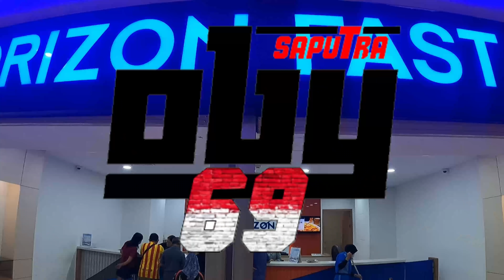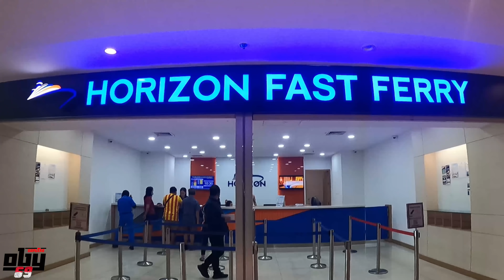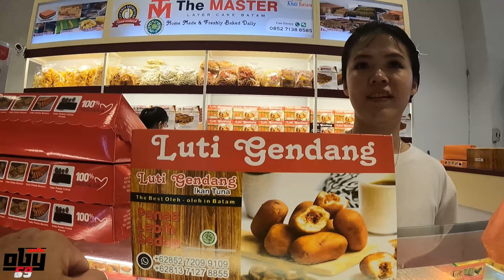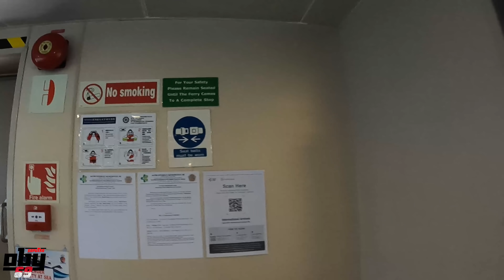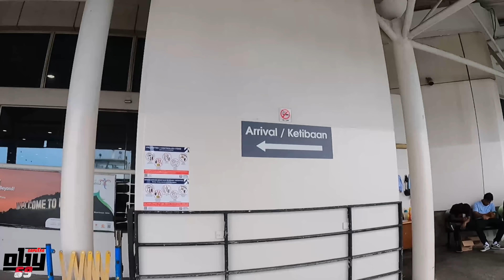NAIK KAPAL FERY DARI BATAM KE SINGAPURA HARBORFROM HARGA TIKET MASIH MAHAL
HAY SALAM KENAL NAMA SAYA OBY SAPUTRA 69
SAYA ORANG MISKIN SAYA TIDAK ADA RUMAH  TAPI SAYA PUNYA CITA2 INGIN JADI BOS BOSS BESAR HEHE,, OHYA SAYA PUNYA ORANG TUA MASIH HIDUP TAPI MEREKA DAH CERE NAMUN SAYA TAK PERNAH JUMPA DARI SAYA KECIL,,,  ITU SEBAB SAYA SAYA TAK PERNAH BALIK KE LOMBOK, SEBAB TERLALU SAKIT HATI INI UNTUK MEMAAFKAN MEREKA YG TAK MENJAGAKU  HEMM CURHAT DIKIT YA,,,, HEHE,

OHYA LANJUT KALI INI Q KELUAR KOTA BATAM NAIK KAPAL FERY OCEAN 7,, BERANGKAT JAM 10,30, DARI HARBORBAY, DAN SAMPE  SINGAPURA, JAM 11,40,
HARGA TIKET 400RIBU SAJA SEKALI JALAN TAPI KALOK BELI BOLAK BALIK 700 SAJA,,,
DAN SAYA  NGINEP DI HOTEL 81,, GEYLANG KALIAN BOLEH COBA NGINEP DI SINI YA,,,,,,  HARGA PERMALAM 60DOLAR ATAU 600RIBU,,,,,

JADI APE APE BENDE SEMOGA HIDUP KALIAN SEHAT SLL DAN SUKSES AMIN

INI ADALAH PERJALANAN HIDUP SAYA,
JADI APE APE BENDE JOM LIAT KOTA2 DI INDONESIA MALAYSIA SINGAPURA DAN TAILAND